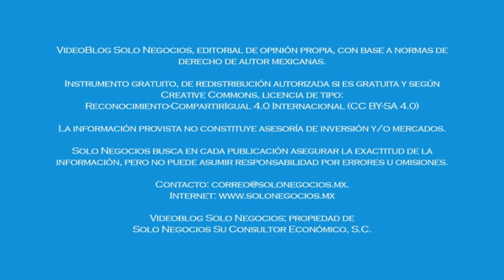[SNR] Solo Negocios Radio del 29 de diciembre de 2021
Entrevista: Jorge Gracia Garza, Consejo Directivo Local de IMEF Grupo Monterrey con el tema Desarrollo Empresarial Regional.